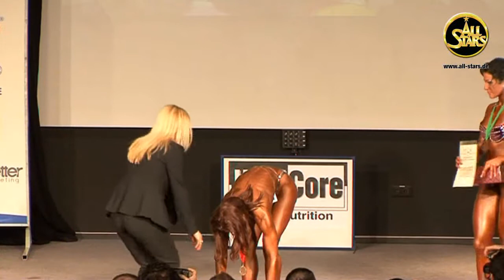Junior Women`s Bodyfitness, +163 cm, Winner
World Amateur Championships
Juniors and Masters
Bodybuilding, Classic-Bodybuilding, Fitness and Bodyfitness
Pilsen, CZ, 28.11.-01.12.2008